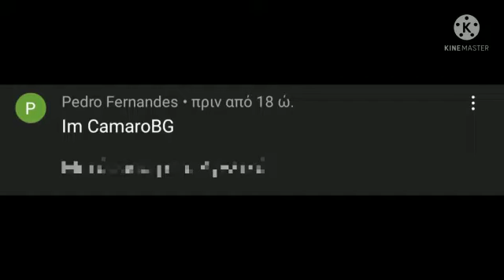G-cubes giveaway winner